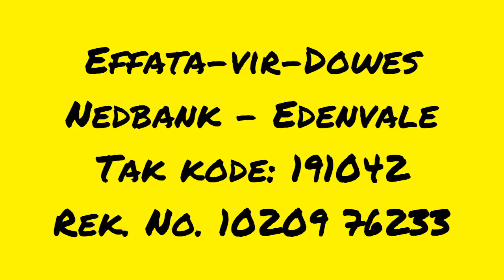Jy is Blind! Ons almal is Blind! You are Blind! We all are Blind!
Jy is Blind! Ons almal is Blind!
You are Blind! We all are Blind!
Markus / Mark 10:48-52 + Jakobus / James 4:8 + Matteus 11:28-30
7Junie 2020
~25min~